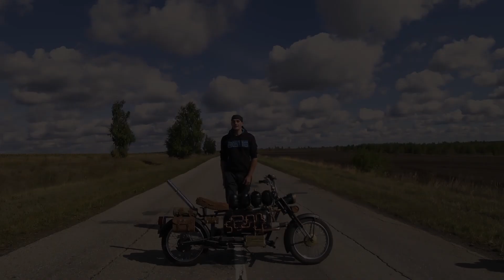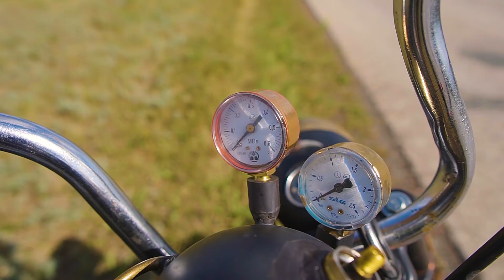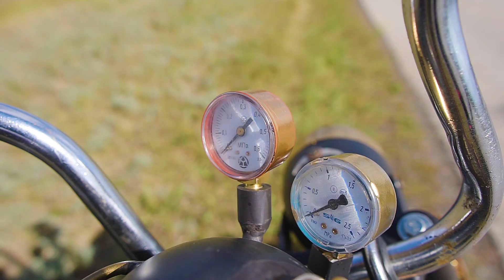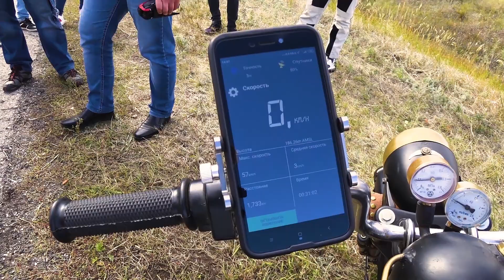Паровой мотоцикл 13 серия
На что способен этот паровой мотоцикл? Прошлые полевые испытания показали результат в 45 км/ч. Но с тех пор двигатель этого монстра прошёл сложную модернизацию, продвинувшую его конструкцию почти на сто лет вперёд. Давайте вместе посмотрим, как передовые технологии могут изменить паровой мотоцикл.